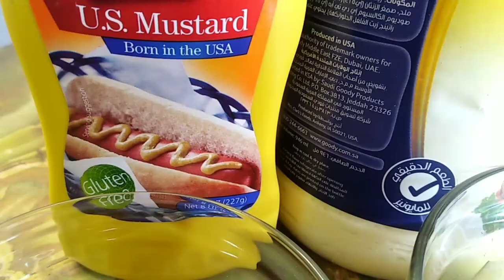Potato Salad Recipe/ How To Make Simple & Easy Potato Salad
how to make potato salad with carrots and pineapple
2 serving potato salad
potato salad with green beans
potato salad green beans
easy and quick potato salad recipe
green beans potato salad